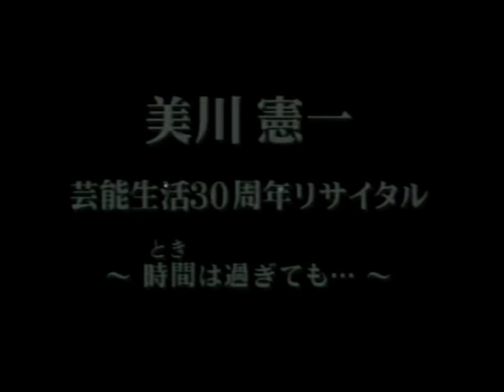美川憲一30周年記念リサイタル 1994年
美川憲一30周年記念リサイタル
(1994年NHKホールにて)

昨日、5月15日は美川憲一さんの誕生日。それを記念して、美川憲一さんの芸能生活30周年記念リサイタルの映像を投稿させていただきます。

※動画の途中で一部、映像と音声が乱れますがご了承ください。